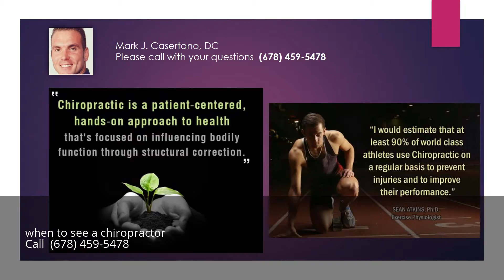when to see a chiropractor Alpharetta Georgia GA